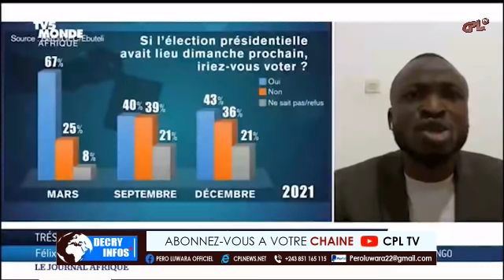DECRY 30,3,22.GEC/BERCI, LA VERITE SUR LE DESAMOUR DU PEUPLE ENVERS FATSHI.GRAVE REVELATION